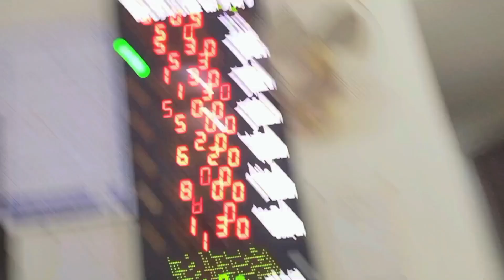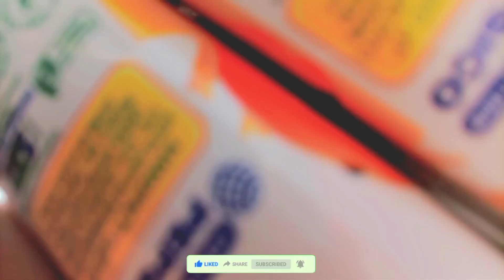GM Punjabi02 funnyvideoblock#prank#masjidki video😃😆box